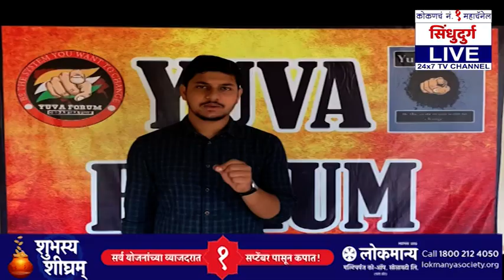युवा फोरम संघटना धावली पूरग्रस्तांच्या मदतीला